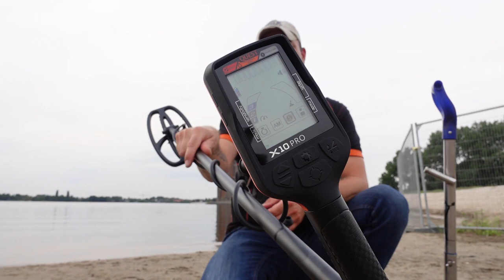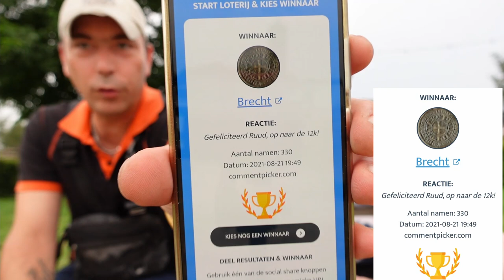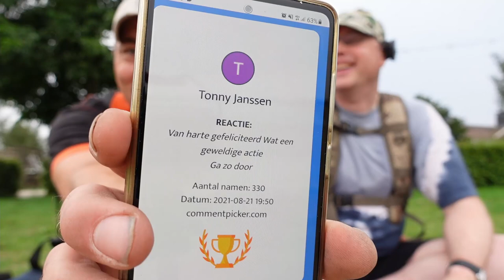Prijsuitslag cadeaubonnen, en de eerste beelden van de Quest X10 pro metaaldetector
in deze video zoek ik met de Quest X10 pro metaaldetector en maak ik de vijf prijswinnaars van de cadeaubonnen bekend